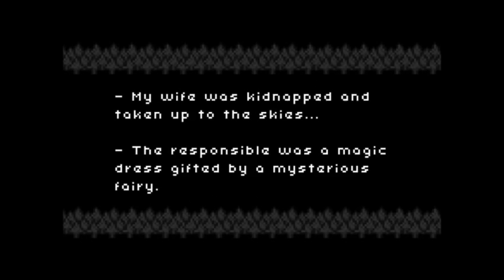Official Black Tower Enigma (by Esteban Duran) (iOS / Android) Launch Trailer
Black Tower Enigma by Esteban Duran (iOS / Android)

Black Tower Enigma is a retro style riddle-solving fantasy adventure.

Here you play as Wigo, the orc, whose wife has been kidnapped and taken up to the skies by a magic dress gifted by a mysterious fairy.

As Wigo saw his wife going up to the skies he went to the tallest building known in the continent: The Black Tower Enigma.

Inside the Black Tower Enigma Wigo has to solve some riddles and challenges in order to climb up and find some clues to find his wife.

ABOUT LEVELS

Each level is a small but elaborated challenge that will make the player use its intelligence and the ability to decipher the riddles in order to advance through the tower.

Also, Black Tower Enigma has an interesting background story which is enriched inside the huge library that is scattered in each level of the tower.

GAME FEATURES

+ Elaborated riddles and hints along each level
+ Interesting story discovered along each level
+ Retro pixel art graphic style
+ Orchestral designed songs
+ Simple and intuitive gameplay